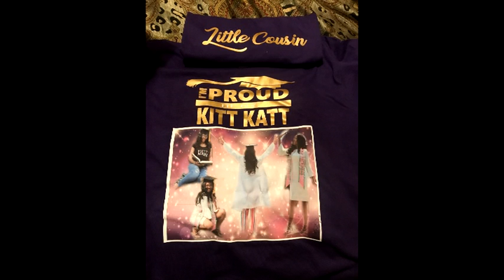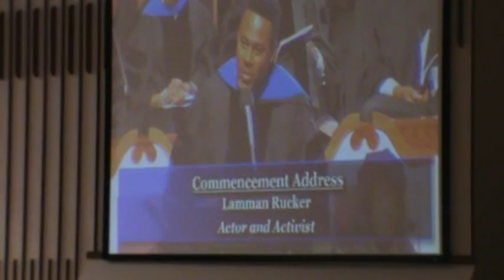LEMOYNE OWEN COLLEGE 2019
KATHRYN N. WATKINS